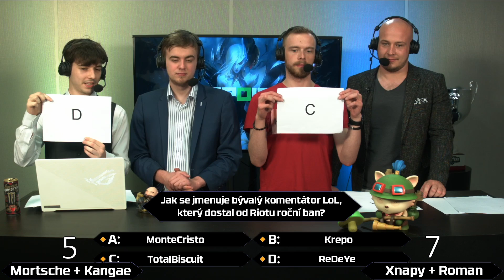Jaký je nejvyšší počet AP, kterého lze dosáhnout? Chcete být Hitpointionářem SPECIÁL w/ Xnapy&Roman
K finále letního splitu jsme si pro vás připravili speciál Hitpointionáře! Mortscheho a Kangaeho doplní druhé  komentátorským duo - Xnapy a Roman! Obě dvojice si zasoutěží v tom, jak se vyznají v LoL.
Produkční Krewca si pro ně připravil otázky z různých zákoutí LoLka - lore, itemy, historie LoL, český i zahraniční esport a další. Otázek je 15 a jsou rozdělené do 3 typů - pravda/lež, a/b/c/d a volná odpověď. Posledních 5 otázek má společné téma - hlášky championů. Přidali jsme také poslední otázku, na kterou si obě dua můžou vsadit 1-3 body a trochu zariskovat.

Máte možnost se objevit ve videu! Svoje nápady na otázky můžete zasílat sem do formuláře

Určitě nám napište, jak jste si tenhle velmi "speciální" speciál užili :D Budeme moc rádi za feedback, připomínky a potěší nás každej lajk, jestli se vám video líbilo 💚

Jestli nechceš přijít o žádný zápasy a další videa z ligy, tak odebírej tady

Baví tě sledovat LoL? Přidej se k nám do LoL eSport CZ/SK skupiny